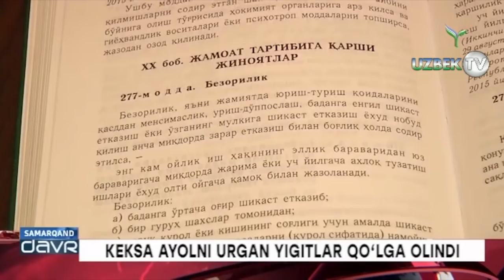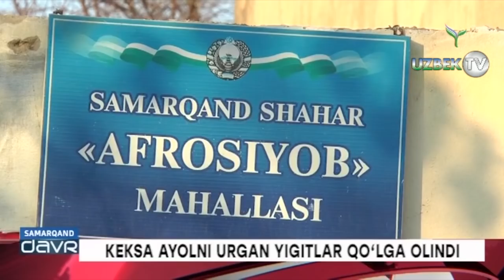Кекса аёлнинг боига челак кийдирган болалар ушланди